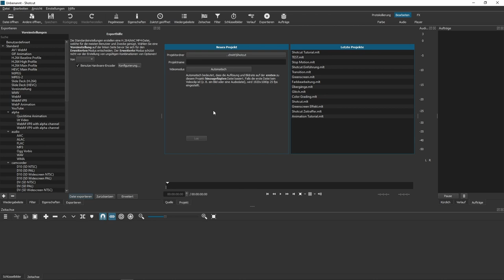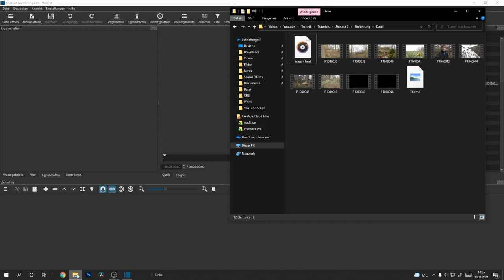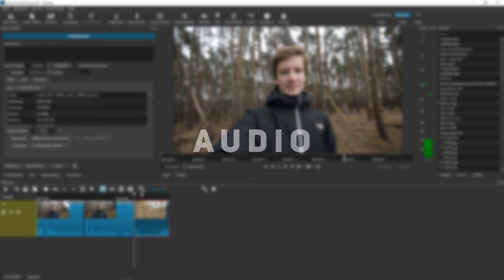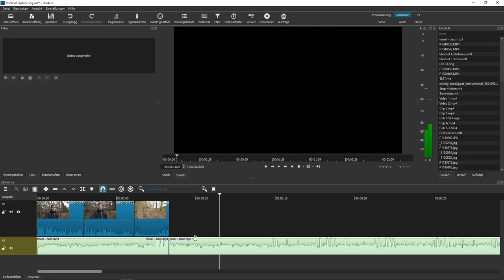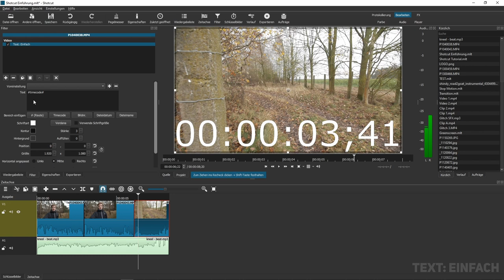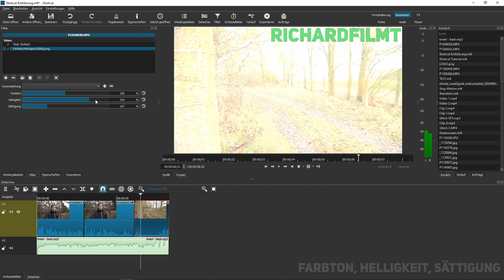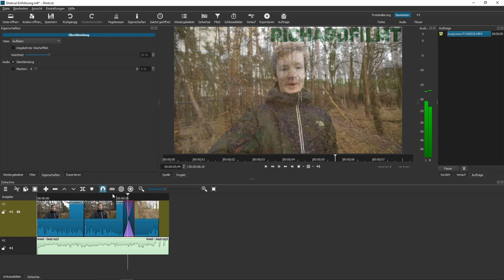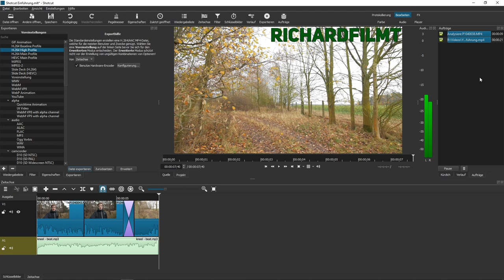SHOTCUT Tutorial (Einsteiger) | Effekte, Text, Übergänge | Kostenloser Videoschnitt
Hi Leute,
Heute gibt's ein kleines, verbessertes Remake zu meinem Shotcut Einsteigertutorial. Shotcut ist ein einsteigerfreundlches, kostenloses Schnittprogramm. Ich erkläre euch wie ihr mit dem Programm umgeht, Effekte benutzt, Videos zuschneiden könnt oder wie ihr mit Musik arbeitet. Viel Spaß!

0:00 Shotcut Einleitung
01:36 Projekt erstellen
03:39 Clips Importieren und Schneiden
06:04 Audio
08:10 Effekte
14:20 Blende
16:11 Export

✏️Fonts: Arial Black, UNI SANS

🎥Mein Kamera Equipment:
*Objektiv 25mm
*Objektiv 11-16mm

Ciao

jetzt aber wirklich
Ciao